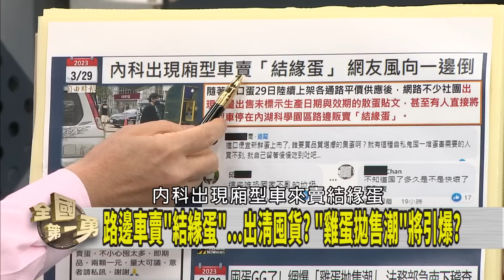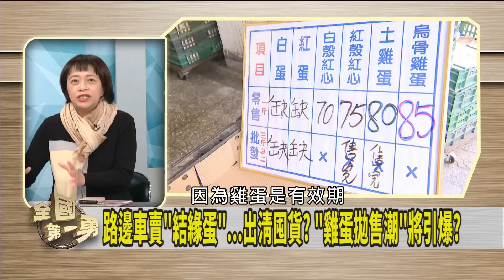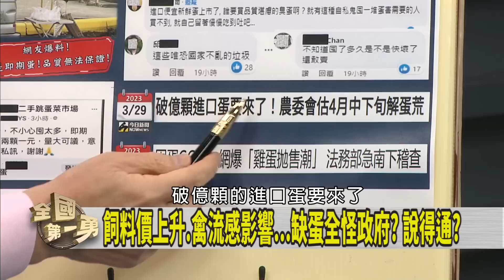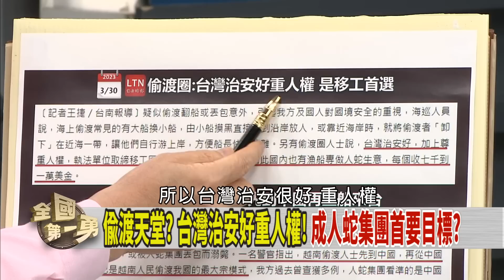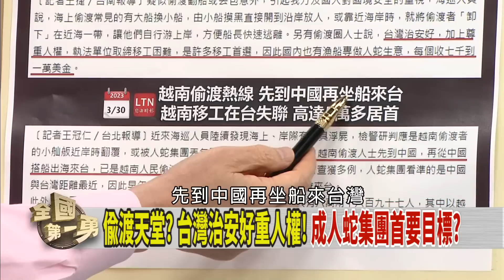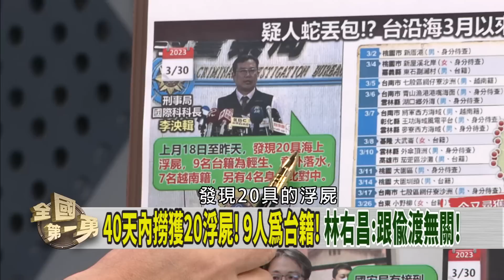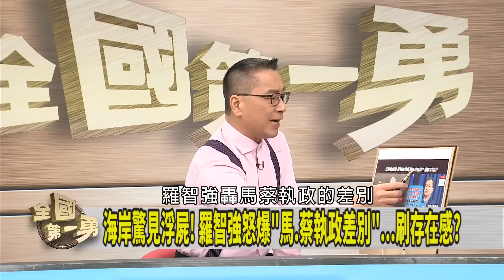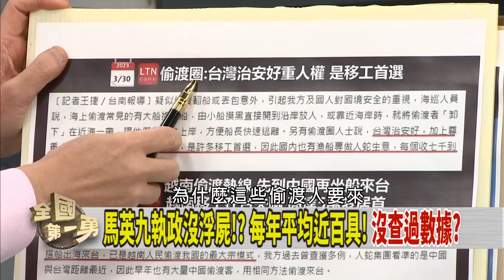進口蛋發售！囤蛋仔降價出清？ 沿海撈獲多具浮屍！渡台悲歌？【全國第一勇 精華】2023.03.30(1)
📌雞蛋進口!囤蛋仔拋售!?一顆2-3塊!一包100!?品質臭酸?
📌治安好重人權!台成偷渡天堂!?慘被人蛇丟包!?移工悲歌?
📌小英出席紐約僑宴!同台州長.AIT新主席!粉紅場外抗議?
📌突改行程!馬看武漢防疫展!讚病毒沒擴散!?傍晚見宋濤!?
📌視馬發言是”中國人觀點”!王必勝稱尊重!酸中國快回信!?
📌傳納總統民調!韓辦:不便回應!上週見朱!?傅在背後搞鬼!?

【主持人】
徐國勇

【節目來賓】
民進黨立法委員          莊瑞雄
民進黨立法委員          蔡易餘